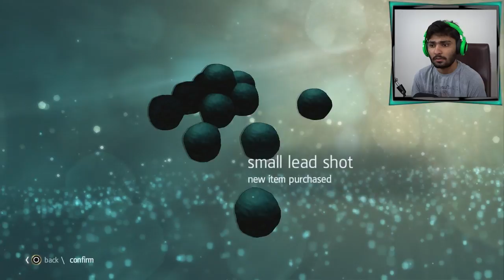Assassin's Creed FREEDOM CRY HINDI Gameplay Part-2(PS4) "LAYING THE FIRST BRICK"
Assassin's Creed FREEDOM CRY HINDI Gameplay Part-2(PS4) "LAYING THE FIRST BRICK" Memory 03 Quasar Games

While attempting to intercept Templar activities in the Caribbean Sea, Adéwalé is shipwrecked off the coast of Haiti. Making his way into Port-au-Prince, he establishes that the Templars are working with Bastienne Josèphe, the proprietor of a local brothel and a sympathizer to the Maroons, a faction of freedom fighters made up of liberated slaves led by Augustin Dieufort. Despite his obligations to the Brotherhood of Assassins, Adéwalé becomes sympathetic to their cause, and joins with the Maroons in hijacking a vessel, the Experto Crede, in order to interrupt the slave trade.

Whilst working for Bastienne, Adéwalé begins to uncover a conspiracy within the French provincial government ruling Port-au-Prince. The local governor, Pierre de Fayet, plans a clandestine scientific expedition to measure the curvature of the earth and gather geographical data, which they intend to sell to the highest bidder with the promise of naval superiority. Adéwalé successfully sabotages the expedition by substituting the illiterate slaves being used by the expedition for literate members of the Maroons.

Tensions begin to rise within the Maroons when Adéwalé plots further raids against the slave trade. Bastienne objects, as de Fayet will only harm those trapped in slavery further as punishment. Adéwalé ignores her, but is horrified when he witnesses a frigate fire on an unarmed slave ship to prevent the slaves from joining the Maroons. Adéwalé boards the slave ship and manages to save a few slaves from drowning before the ship capsizes with the rest. He plans retribution, but Bastienne cautions that taking revenge will weaken the Maroons' cause; if Adéwalé is to kill de Fayet, then he should do so acting as an agent of justice.

After assaulting the Governor's Mansion, pursuing him through the city and fighting off a local garrison, Adéwalé finally corners and kills de Fayet, who claims that slaves are incapable of self-governance and turn to armed uprising at the slightest provocation. Adéwalé points out that none of the slaves or overseers came to the his aid, and instead let him die. After killing de Fayet, Adéwalé returns to Bastienne, promising to leave Port-au-Prince for good, but pledging to use his newfound convictions to aid people who are oppressed rather than the cause of their would-be liberators.